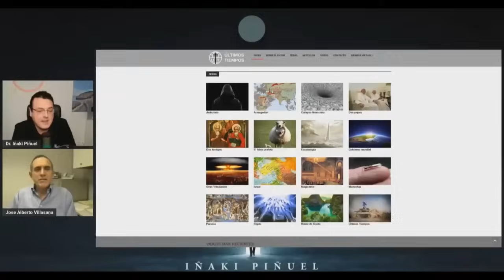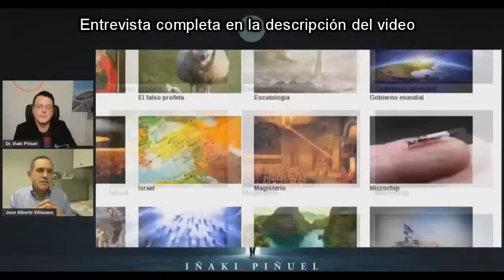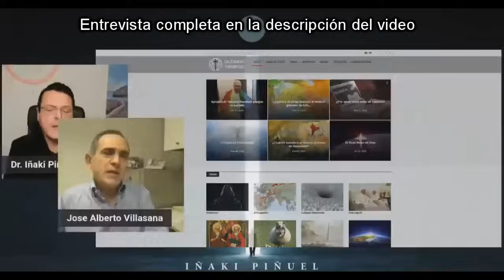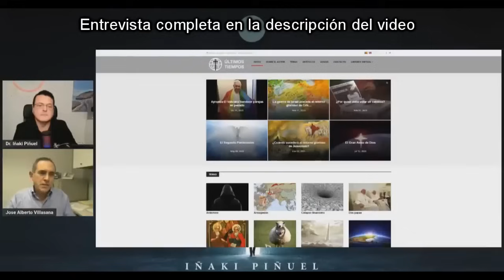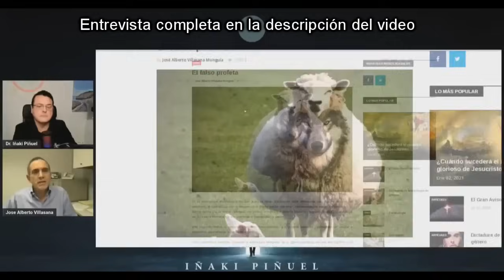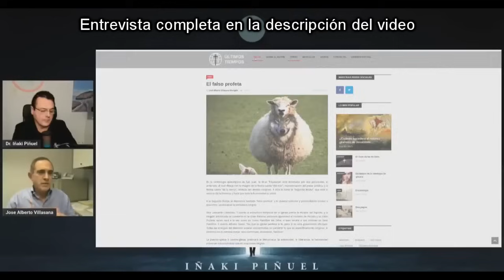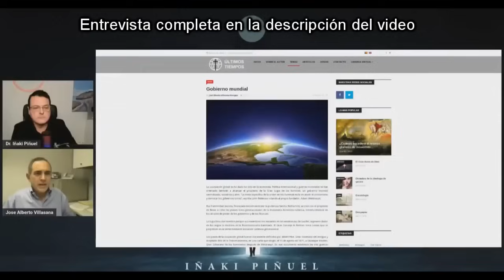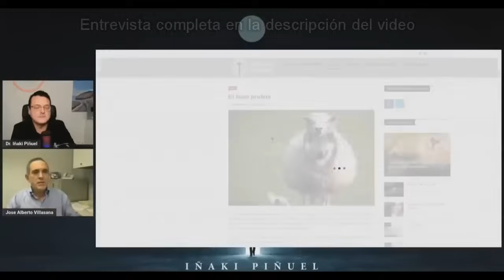EL TERCER SECRETO DE FÁTIMA REVELADO POR LA VERDADERA SOR LUCÍA - JOSE ALBERTO VILLASANA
Web de Jose Alberto Villasana

📌 Los secretos de Fátima, concretamente el tercer secreto, ha traído de cabeza a investigadores y teólogos en los últimos tiempos. Hoy Jose Alberto Villasana nos desvela qué nos han estado ocultando sobre el tercer secreto y quién es la falsa Sor Lucía, en esta entrevista que le realiza el Doctor Iñaki PIñuel.

- ✅ Si eres víctima y necesitas tratamiento psicológico,
nuestros psicólogos especializados del Instituto Iñaki Piñuel
pueden ayudarte con la Psicoterapia ZERØ que hacemos
ON LINE para todo el mundo.🌍

- ✅ TEST ZERØ
Identifica si sus conductas son o no típicas de un psicópata integrado

- ✅ Si quieres ser COACH ZERØ (Para todos los públicos)

📋 📌El Profesor Dr. Iñaki Piñuel y Zabala. Es Doctor en Psicolog��a, psicoterapeuta, escritor y divulgador.Reconocido experto mundial en Mobbing, Bullying y víctimas del maltrato psicológico y Amor Zero.

Iñaki Piñuel y Zabala (Madrid) es un psicólogo, escritor, divulgador, investigador y profesor de Recursos Humanos de la Universidad de Alcalá. Es experto en Management, Recursos Humanos y en investigación y divulgación del mobbing o acoso psicológico en el ámbito del trabajo y de la educación. Ha comparecido en varias ocasiones como tal en el Senado y en el Parlamento de la nación. En la actualidad es psicoterapeuta y consultor especialista en la materia, asesor y formador de varios organismos, entre los que cabe destacar el Instituto Nacional de la Seguridad Social (INSS) y el Consejo General del Poder Judicial (CGPJ) en materia de violencia psicológica en el trabajo y en la educación.6 Asimismo es Executive MBA por el Instituto de Empresa de Madrid y director de los “Barómetros Cisneros sobre Acoso laboral y Violencia psicológica en el trabajo y Acoso escolar en el entorno educativo”.